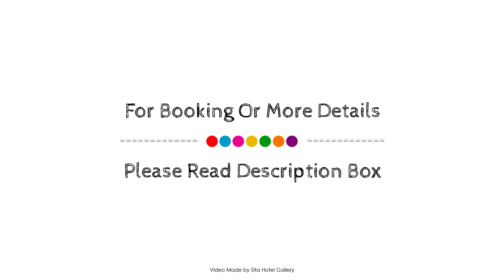Quality Inn Colonial, Bendigo, Australia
About Property:
Located in Golden Square, Quality Inn Colonial is a perfect starting point from which to explore Bendigo. The hotel offers guests a range of services and amenities designed to provide comfort and convenience. To be found at the hotel are facilities for disabled guests, luggage storage, Wi-Fi in public areas, car park, room service. Guestrooms are fitted with all the amenities you need for a good night's sleep. In some of the rooms, guests can find television LCD/plasma screen, internet access – wireless (complimentary), whirlpool bathtub, non smoking rooms, air conditioning. The hotel offers various recreational opportunities. No matter what your reasons are for visiting Bendigo, Quality Inn Colonial will make you feel instantly at home.
Searching For
1. Quality Inn Colonial - Bendigo
2. Quality Inn Colonial - Bendigo Virtual Tour
3. Quality Inn Colonial - Bendigo Rooms
4. Quality Inn Colonial - Bendigo Amenities
5. Quality Inn Colonial - Bendigo Videos
6. Quality Inn Colonial - Bendigo Offers
7. Quality Inn Colonial - Bendigo Deals
Audio Credit:
Track Title: Blank Slate
Artist: VYEN